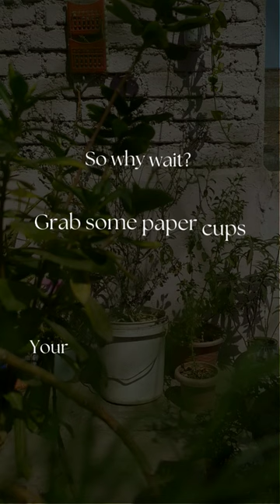Why you should sow seeds in paper cups?